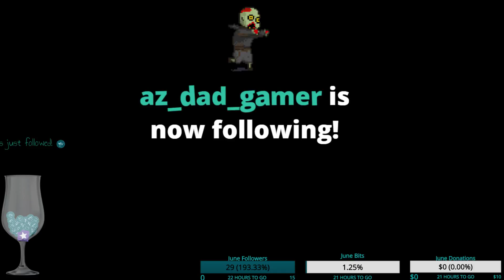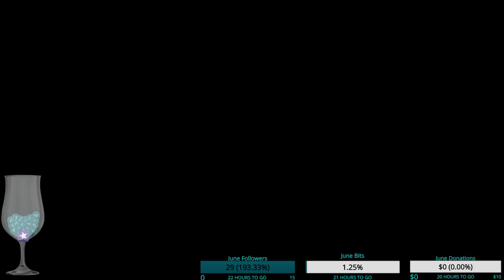Marooners #3 (From: 6/29/18 9:00pm - 11:00pm MST)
Take on your friends in a mix of fun and frantic minigames! Marooners keeps you on the edge of your seat as you overcome challenges requiring both skill and some luck while sadisticly laughing at the misfortune of your friends. Choose your favorite Marooner to run, jump and bash your way to glory in this crazy party game!

Background music throughout video if used:
--Source & credit: